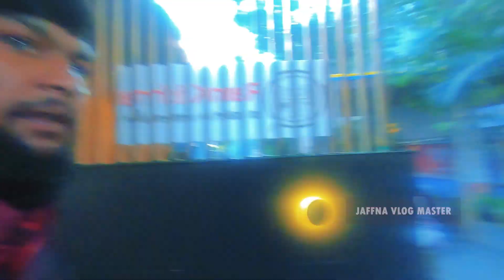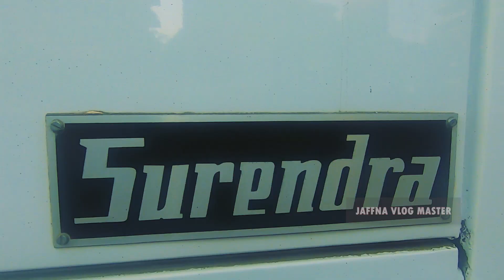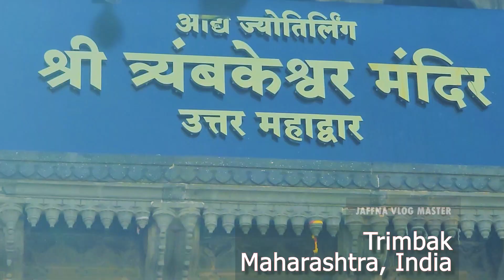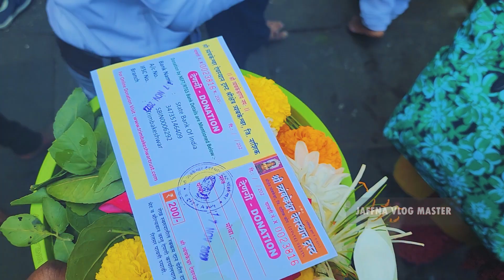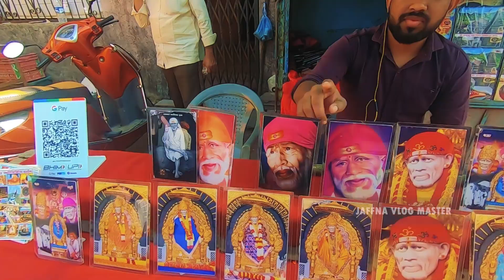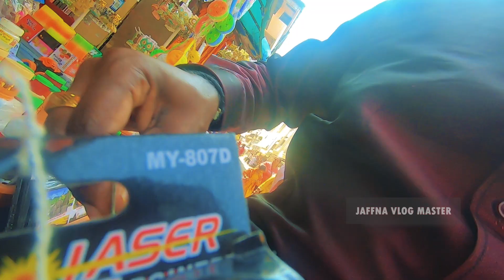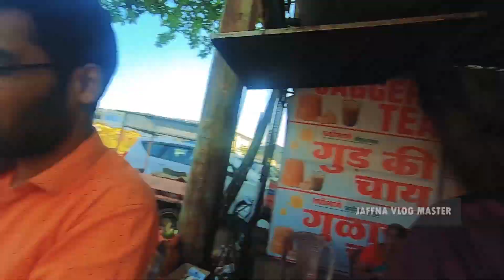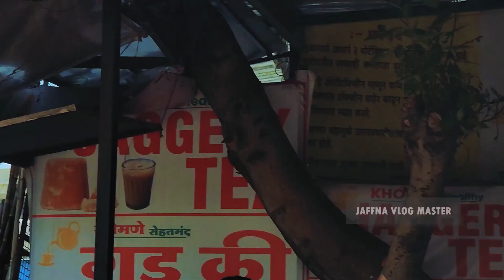Ep:70 Thathtaguru Temple 🌅🌗 Thirumbekesharam Trimbakeshwar Jyotirlingas🌝, ♦️Trimbak Maharashtra 🌄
Bit of this channel, welcome to the new generation of Tamil and English combined vlog.
Sure you will be enjoying the real fact of the travel experience as well as the Vlogging idea you will never ever forget.
As of the channels initiated, we always welcome our each and new subscriber  to enjoy the video playlist at any time that will available for you once you are in the channel | Jaffna_Vlog_Master.

  We obliviously wanted to show off the dark and the bright side of Youtubers in a good manner.

This way we can have a great interconnections with the generous people like you are watching now.

  Within certain months we wanted to upgraded to a new version of vlogging and  show off pride it could bring out.

This is the teamwork that me and you can achieve if we collaborate.

Famous Restaurant Tour guide

Link to Travel

Pearson Airport | Toronto | Canada

HEATHROW AIRPORT LONDON

Duty free Video in London Airport

Sri Lanka Airline

Sri lanka & india Duty free

India  Flight

Visit to Hotel video

k

🌄TIME STAMP 🙄

00:00 PROMOTION OF THIS EPISODE
1:00 MORNING BREAKFAST AT HOTEL RAMA HERITAGE
1:45 TOUR OF SIDE BEAUTY GARDEN
3:20 KITCHEN QUICK LOOK
4:10 HAND LUGGAGE LOCK BREAK
4:40 MORNING VIEW OF LOCAL STREET SIDE
5:30 THATHAGURU TEMPLE LOCAL
7:10 BENZE BUS QUICK LOOK 50LKS
7:33 -THIRUMBAKESHWAR TEMPLE INFO
9:07 BEAUTY OF ON THE WAY
9:40 ARRIVAL OF TEMPLE TRIMBEK
10:50 CANE JUICE NEW MACHINE
11:00 lOCAL BUSINESS AND VENDER
12:05 TRIMBEK MAHARASHTRA
12:15 LORD S4:10 THE PODDU -SHIVAS SYMBOL ON THE FORHEAD
15:15 GRAND VIEW OF DEVOTEES AND VIBES
15:30 BUYING ₹100 FLOWER ARCHANA TRAY FOR POOJA
16:55 MANDHIR EXTERIOR VIEW
18:00 UNDER ROLLING HIDEN CAMERA
19:30 STRUCTURE AND DEFINITION OF TEMPLE WALL
21:02 SHIVA ABISHEKA THEERTHAM
22:40 MAIN ASPECT OF THIS TEMPLE 🌄
23:00 OPENING HOURS
24:00 VILVAM TREE (LORD SHIVA TREE)
24:45 SHIVA LINGHA PRAYS WITH LOCAL
25:45 END OF SUCCESSFUL VISIT
26:15 COPPER RING ₹20 business
27:52 SHANGU - VISHNU SEA CHELL 1200
28:17 ₹350 PANCHAMUKI SEA CHELL
28:34 KERALA SAI BABA VENDER 100rs
30:45 CANE JUICE TASTE IN NASHIK 15rs
31:45 KNIFE HUNT 100rs and BREAK CASH
35:55 LASER GUN PURCHASE
36:17 DEALING WITH NON SPEAKER
37:50 ICED JUICE ❤️
41:20 LOCAL EXPLORE GODAWARI POINT
43:00 LOCAL BUSINESS
44:50 TWO YOUNG HAPPY KIDS AT ITS BEST